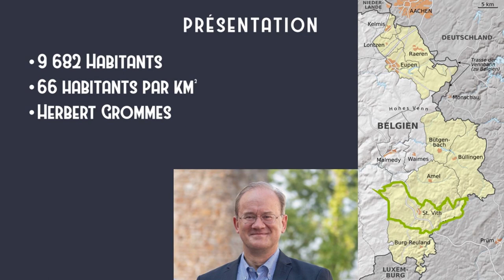Commune #9 : Saint-Vith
Cette vidéo vous informe sur la commune germanophone belge de Saint-Vith !
Mon logiciel de montage (Meine Montage-Software) : Shotcut